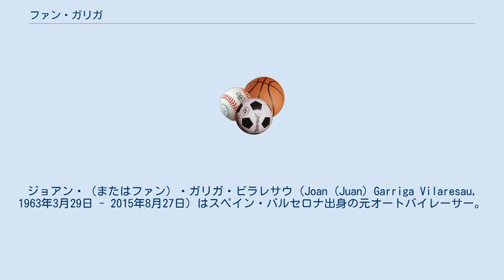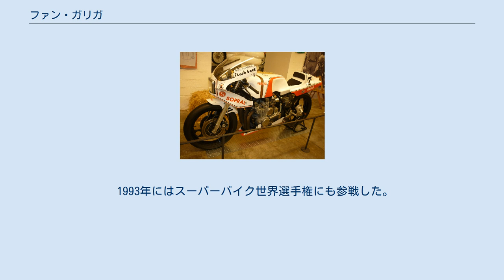ファン・ガリガ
ジョアン・（またはファン）・ガリガ・ビラレサウ（Joan (Juan) Garriga Vilaresau, 1963年3月29日 - 2015年8月27日）はスペイン・バルセロナ出身の元オートバイレーサー。
ロードレース世界選手権で活躍した。
日本語メディアではガリッガとも呼ばれた。
コーナーでは上体をイン側に大きく乗り出すようなアグレッシブなライディングフォームで知られる。
「パックマン」「ボーイング747」の愛称で呼ばれた。
 1983年のモンジュイック24時間で使用したマシン。
 ガリガはスペイン国内選手権で3度のタイトル（1984、86、87）を獲得し、モンジュイック24時間では3年連続優勝（1984-86）を達成した。
シト・ポンスとのライバル関係は1983年のスペイン国内選手権250ccクラスから始まり、ガリガのファンはガリギスタ (garriguistas) 、ポンスのファンは (sitistas) と呼ばれた。
 ガリガのベストシーズンは1988年で、この年は250ccクラスで3勝を挙げ、シト・ポンスに次ぐランキング2位を獲得した。
1990年には500ccクラスにステップアップしたが、250ccクラス時代ほどの成績を残すことはできなかった。
 1993年にはスーパーバイク世界選手権にも参戦した。
 引退後は様々な個人的問題を抱えた。
1998年に麻薬所持で逮捕され、2003年に麻薬取引及び武器の所持で有罪となり、懲役2年の判決を受けたが、社会奉仕活動に減刑され刑務所には収監されなかった。
2013年には2度の心臓発作を起こす。
2015年にも再び麻薬所持で逮捕され、同年8月にオートバイ事故で死亡した。